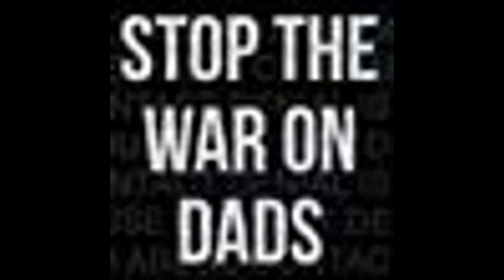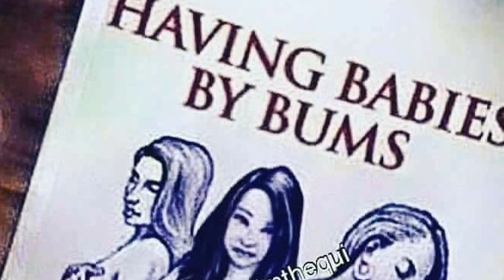ONLY WHORES CELEBRATE FATHERS DAY